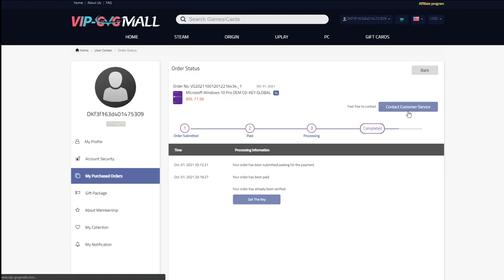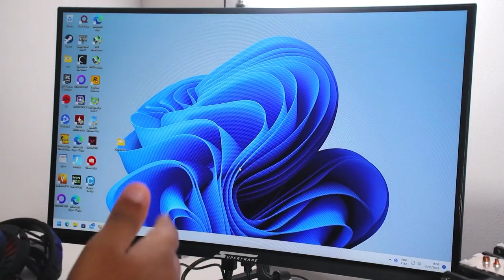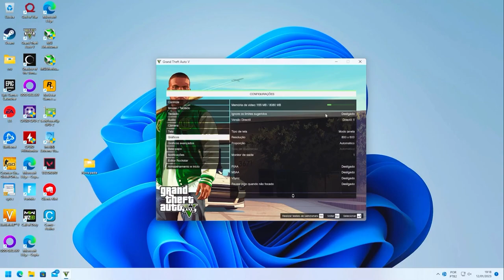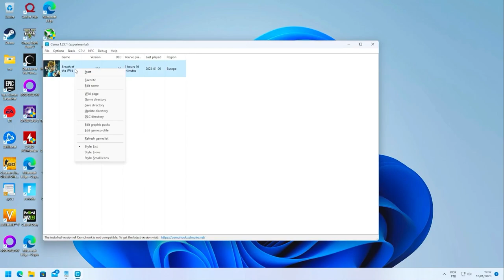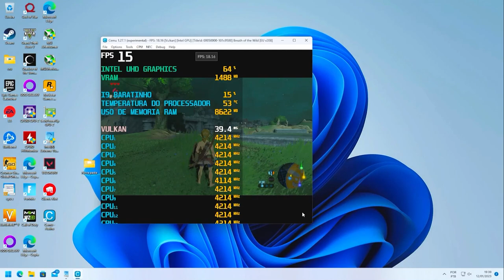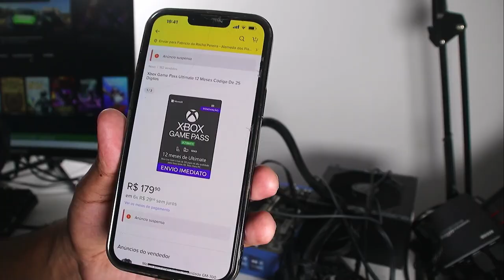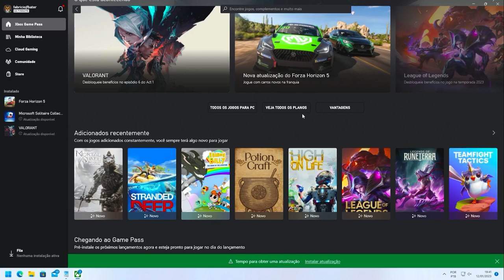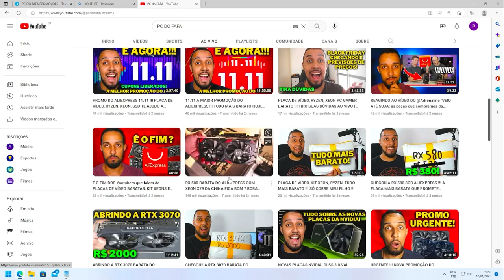O PROBLEMA DE USAR O KIT CORE I9 BARATINHO DO ALIEXPRESS SEM PLACA DE VÍDEO ...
🟢VEJA AS MELHORES OFERTAS TAMBEM NO WHATSAPP (PCDOFAFA PROMO) 🟢KIT CORE I9 BARATINHO

PLACA DE VIDEO RX 580 + KIT XEON 2650 V2 ( FICA O MESMO VALOR E RODA TUDO )

🟢KIT RYZEN QUASE NO MESMO PREÇO QUE ESTÁ TOP DEMAIS HOJE

🟢ACESSE NOSSO CANAL DE OFERTAS E CUPONS DE DESCONTOS PARA SABER DE TODAS AS PROMOÇÕES EM PRIMEIRA MÃO